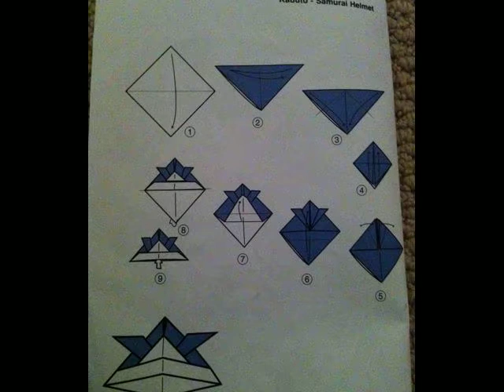how to make: Origami Kabuto - Samurai Helmet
I decided to re-do this now that I have started an origami tutorial channel, check it out

how to make a samuri helmet